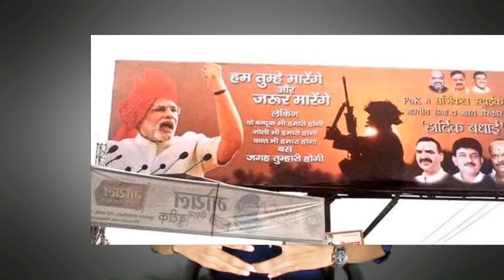Surgical Strike Video विडियो जारी करने का पूरा सच | क्‍या है BJP की रणनीति ? | Kumar Shyam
हाल ही में 2016 में हुई भारतीय सेना द्वारा पाकिस्‍तान सेना पर सर्जिकल-स्‍ट्राइक का विडियो जारी कर दिया गया है। लेकिन अभी तक सरकार या सेना अधिकारियों द्वारा आधिकारिक घोषणा नहीं हुई। जबकि देश में इस विडियो को लेकर राजनीति शुरू हो गई। बीजेपी पर सवाल उठते हैं कि सर्जीकल स्‍ट्राइक का सबूत देने की ज़रूरत ही कहां थी? इस वि‍षय पर बात की है कुमार श्‍याम ने।

आप किसी महत्‍वपूर्ण चर्चा या मेरे विडियोज़ के संबंध में अपनी राय भेजने के लिए व्‍हाट्सएप नम्‍बर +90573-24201 पर अपने और शहर के नाम को लिख भेजें। साथ ही हर नये विडियो के अपलोड होते ही त्‍वरित सूचना पाएं।

इन सब के अलावा मेरे लेख और अन्‍य अपडेट्स के लिए मुझे Facebook और Twitter पर फॉलो कर सकते हैं।